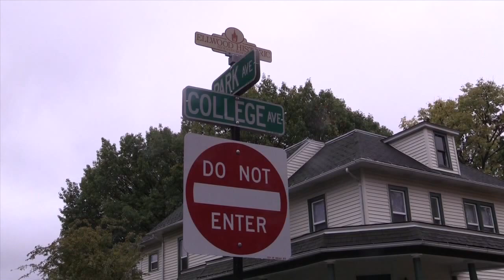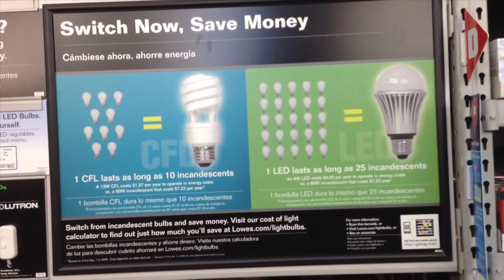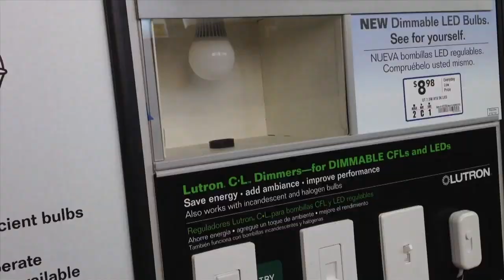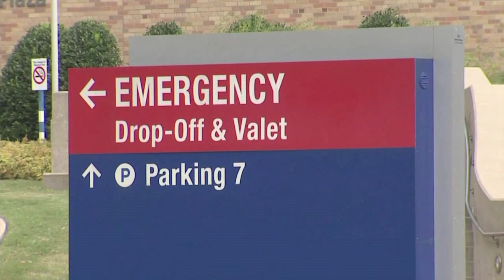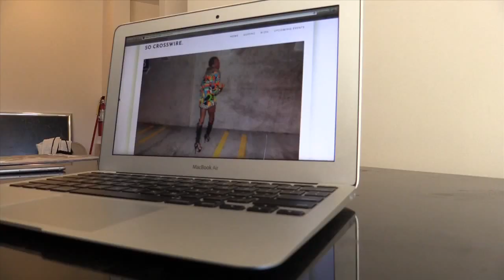NTC News Tonight 10-15-14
Tonight,

A DeKalb man has been charged for stabbing someone during a fight at a local party. KishHealth System has plans to expand their facilities into Sycamore. Demolition of the homes in Evergreen Village continues. And NIU is going green with its ongoing LED lighting project.

All of this and more only on NTC News Tonight.

Executive Producer: Ericka Exton
Associate Producer: Tre Ward

Anchors: Desni Norton & Kyle Jacobs

Weather: Brittany Merleau
Sports: Erica Burgess

Director: Brett Tudela
Technical Director: Keisha Howerth